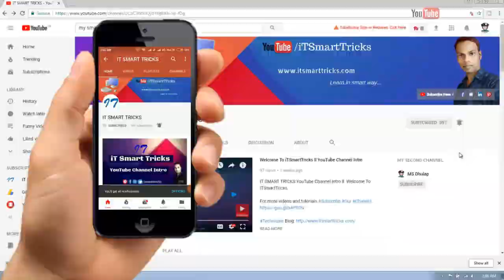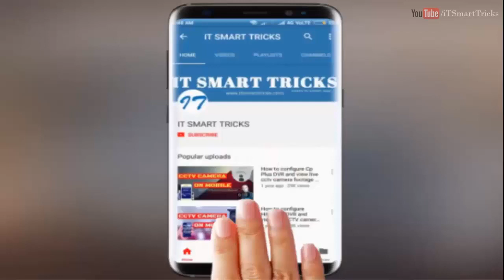HP 240 G3 Notebook PC Laptop Disassembly